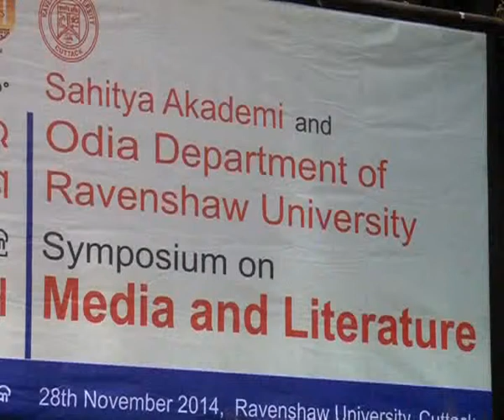Address by Prof.Manoj Das in a Symposium on Media and Literature\